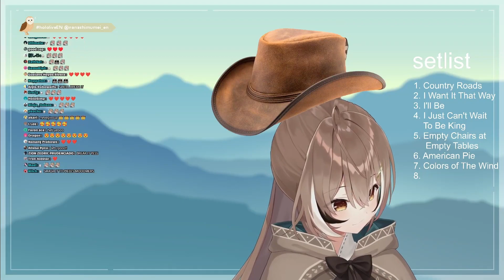back to december / Mumei Karaoke / [Nanashi Mumei | HoloEn]